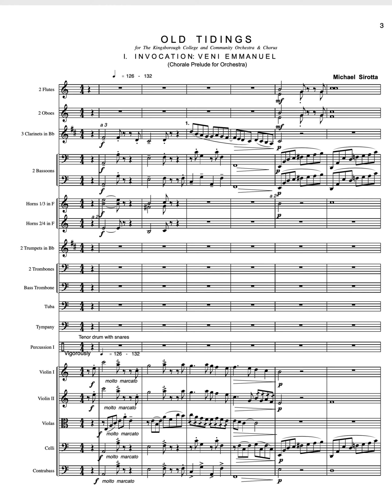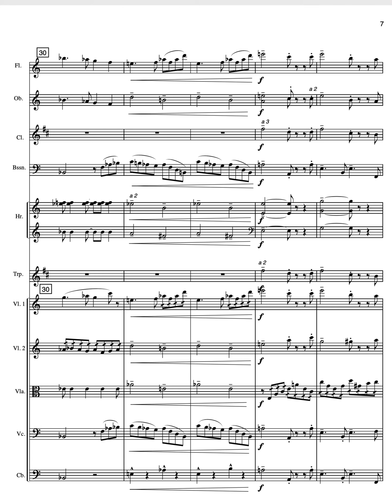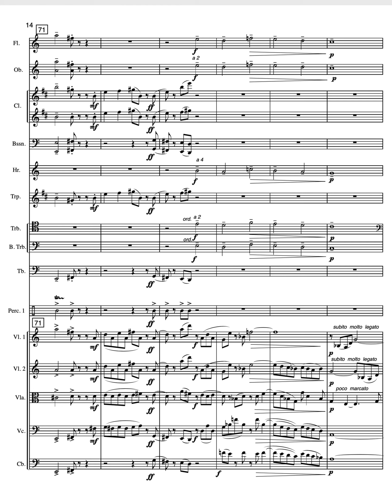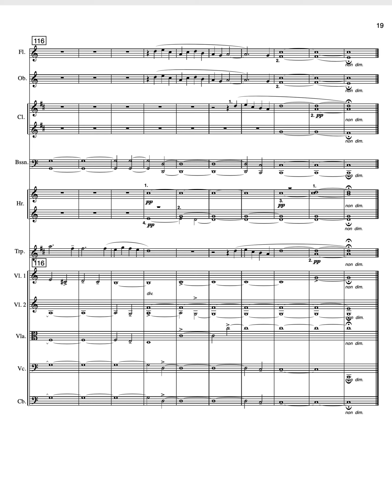Veni Emmanuel Chorale Prelude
Traditional chorale prelude for orchestra - an elaborate setting of a well-known hymn tune by Michael Sirotta